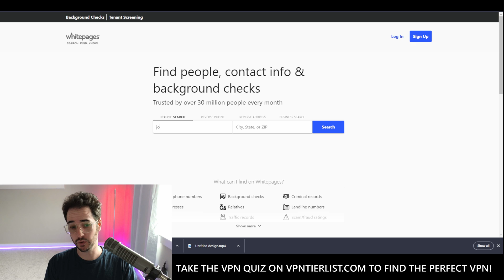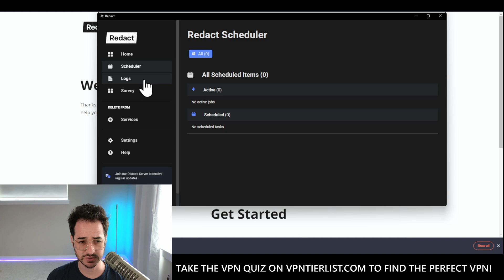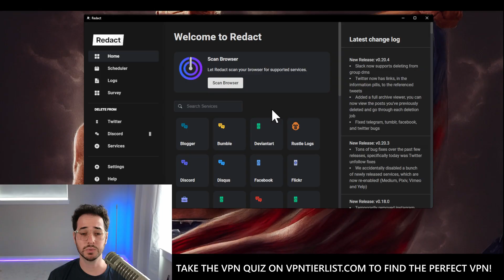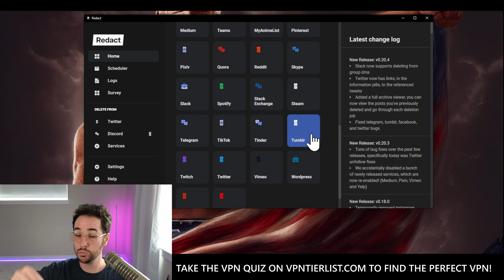How to Mass Delete All Discord Messages!! (twitter, reddit, Facebook too)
This video shows you how to mass delete posts from discord, twitter, reddit, and more!